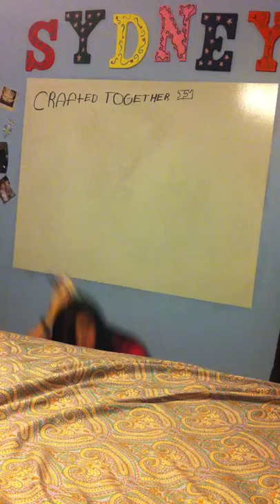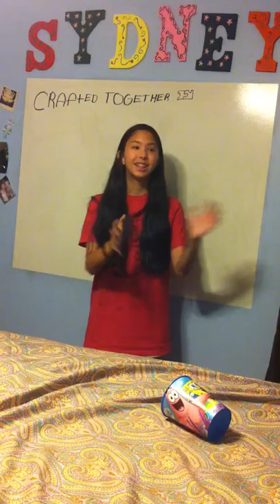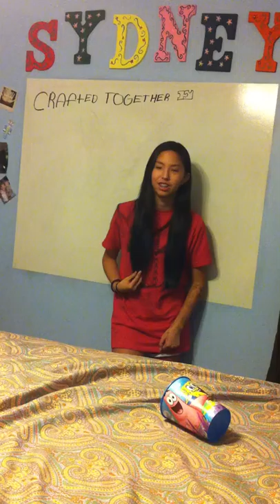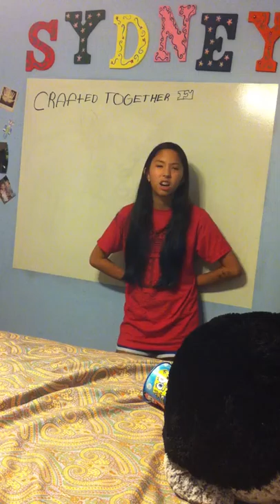Frost vlog-Sydney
Ello mate hope you like btw this is unedited and if you didn't understand I am doing most of the irl stuff soo yea bwyyyye :3